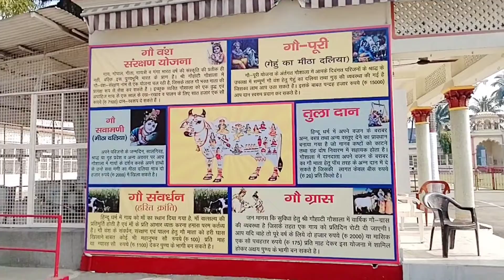GUWAHATI GAUSHALA VLOG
आज में गुवाहाटी गौशाला गई थी | वहा बहुत सारी गाय थी | हमने उन्हें घास और गुड खिलाया | गौशाला बहुत बड़ी और सुंदर है | बहुत सुंदर बगीचे भी है वहा |